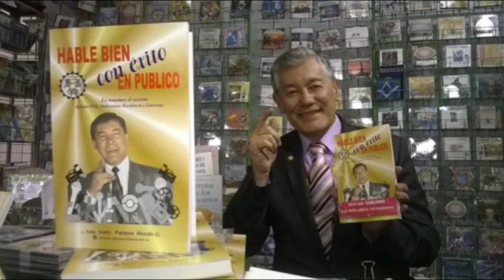Michael Jackson con chikunguña en Bogotá Lente G gurú ivan pallares rincón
ivan pallares rincón locutor comunicador periodista poeta escritor amorc psicobiv relajacion, autocuración, baje de peso, supermemoria